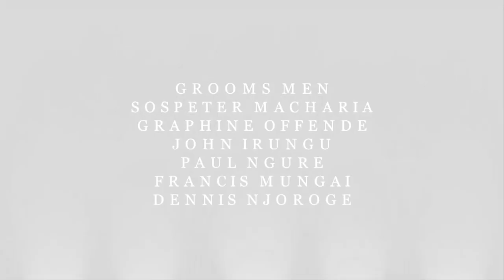PHILIP & REGINA WEDDING FULL STORY